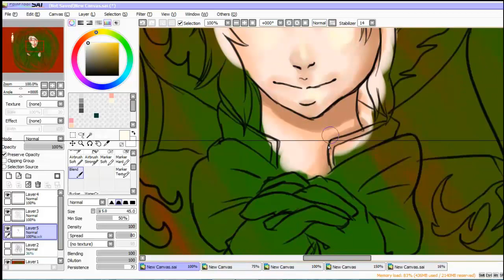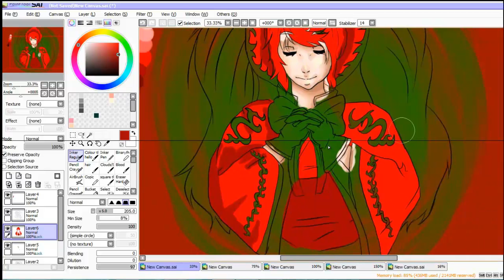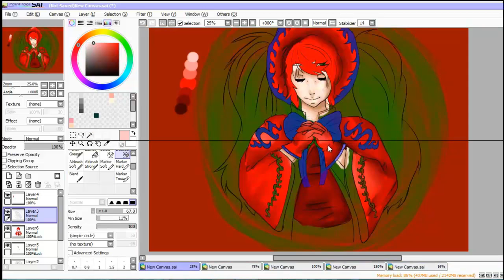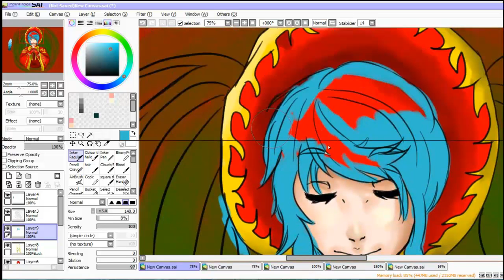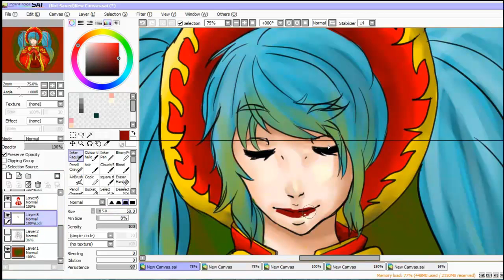SAI Speedpaint - League of Legends: Silent Night Sona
Edit: I don't know what happened to the quality of this video, if anyone could help me out I would be thankfull.
This was requested by my friend Deathstar White, who does awesome Vocaloid and UTAU covers, check out his channel!
Credits:
Character: Silent Night Sona from League of Legends
Art: me
I have never played League of Legends tbh
I do not own the character shown or the music that is played. Merry Christmas everyone!